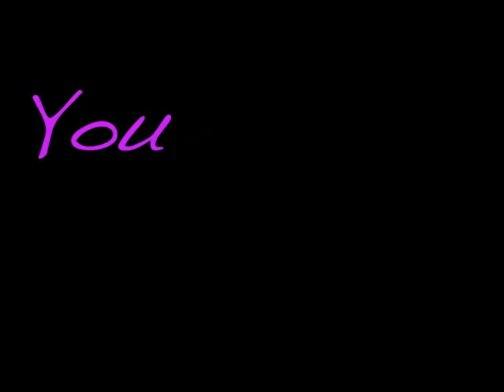Jamboree (Purple Bumble Bee) - Smeble "Julian Smith"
This is a very fast paced video because there is a different picture for every lyric. The video was made using Photoshop, Flash, and iMovie HD.

All rights for this song goes to Julian Smith.